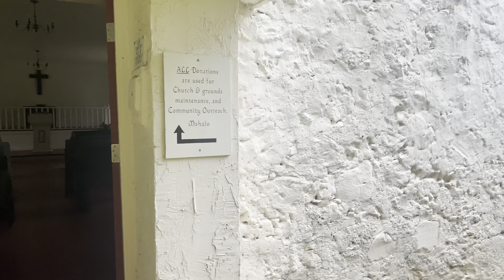I went to Maui, Hawaii🌸🏝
Hey everyone! I love you all and remember to continue to spread happiness everywhere you go. As I always say, peace outtttt